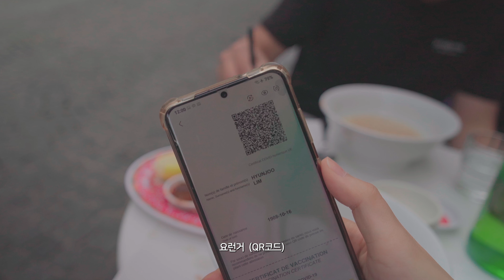프랑스 파리 여행 = 할머니 에어비앤비 + 쇼핑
30대 부부의 프랑스 파리 여행기

제작 : 프리미어프로, 소니 a7c, 삼양 18mm
음원 : Artlist
아래 링크를 통해서 가입하시면 음원 무료 2개월 연장 혜택이 있습니다.

😍 댓글은 영상 제작에 큰 힘이 됩니다!